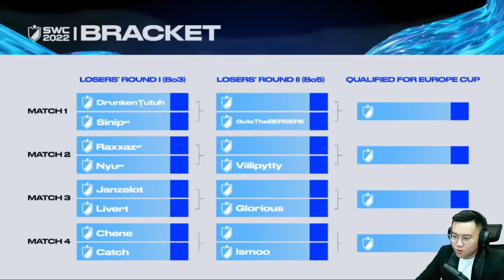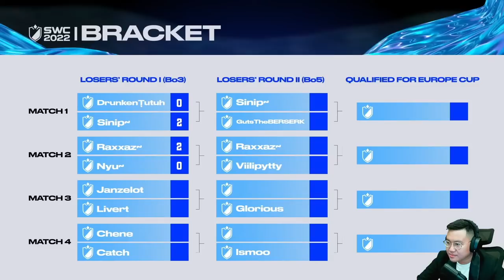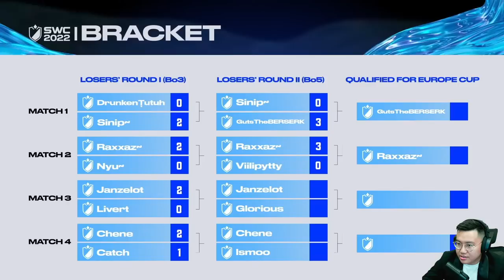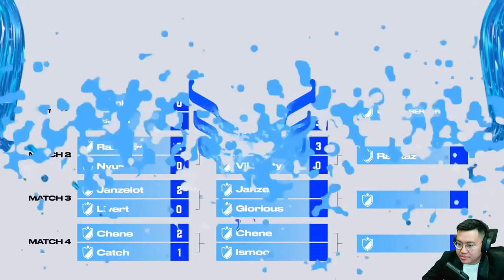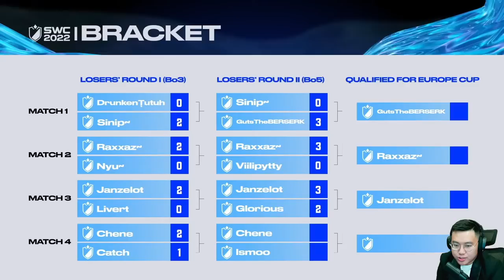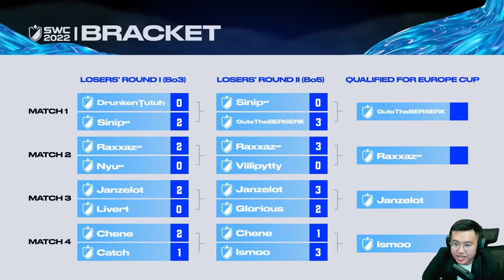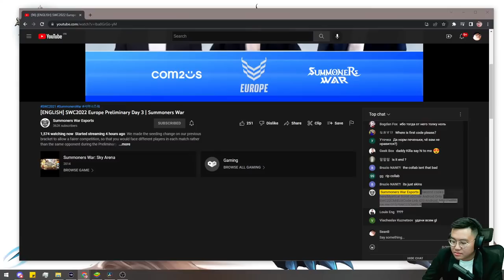SWC 2022 EU Qualifier Day 3: Insane Mi Ying Comeback!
Summoners War gaming extraordinaire

Timestamps:
0:00 Intro
16:53 Quarter-Final 1 DrunkenTutuh vs Sinip
33:10 Quarter-Final 2 Raxxaz vs Nyu
47:10 Quarter-Final 3 Janzelot vs Livert
1:06:21 Quarter-Final 4 Catch vs Chene
1:43:58 Final 1
2:09:29 Final 2
2:41:49 Final 3
3:11:24 Final 4